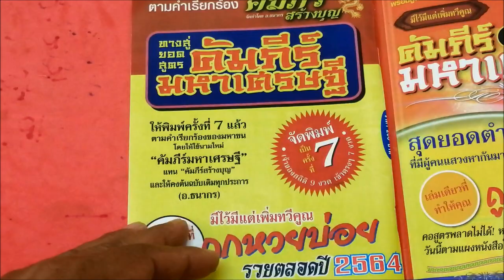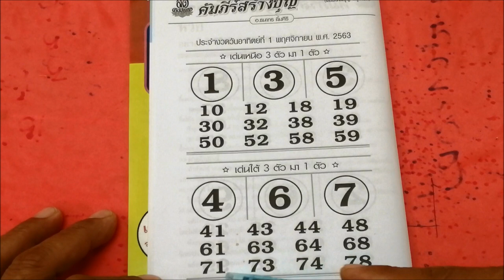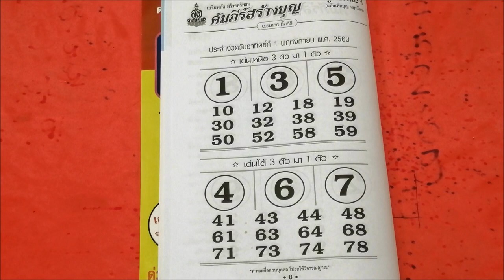มาแล้ว เลข คัมภีร์สร้างบุญ 1 พ.ย. 63